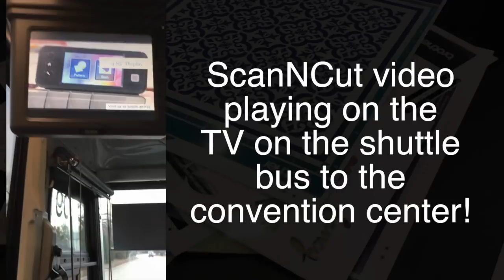Julie's World Vlog: March 20-26, 2017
I'm wrapping up my ScanNCut fun at the Housewares Show in Chicago (lots of paper flowers and fancy cuts).  There's some speed painting when I get home.  Lots of food and friends and family.  It's another good week of getting stuff done on the Julie's World Vlog!  Thanks for joining me!